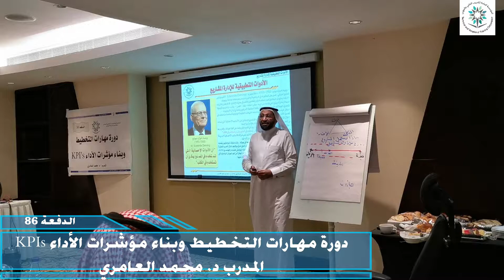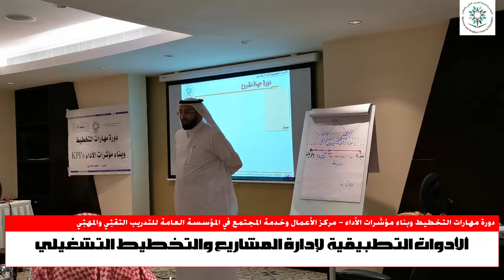من فعاليات دورة مهارات التخطيط وبناء مؤشرات الأداء KPIs المدرب د. محمد العامري